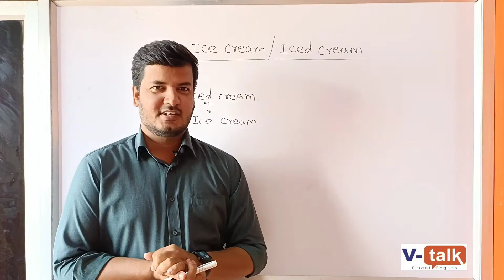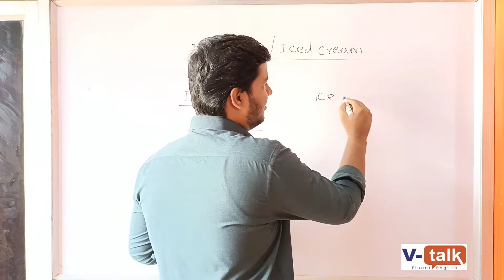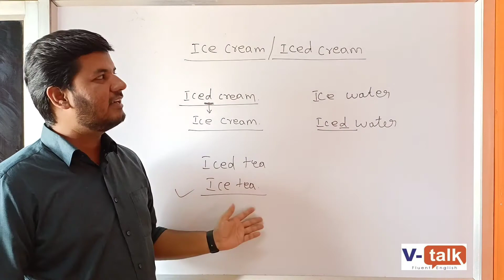which is correct? Ice cream or Iced cream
Speak English Confidently with V-talk, spoken English classes through Tamil, for school students, College students, working people, job seekers, Home makers, Business people...